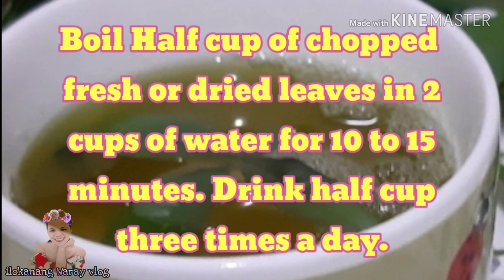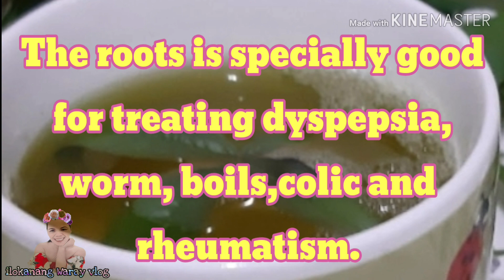LAGUNDI HEALTH BENEFITS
Maraming sakit ang pweding pagalingin ng Lagundi tulad ng Ubo, sipon, Lagnat at marami pang iba.